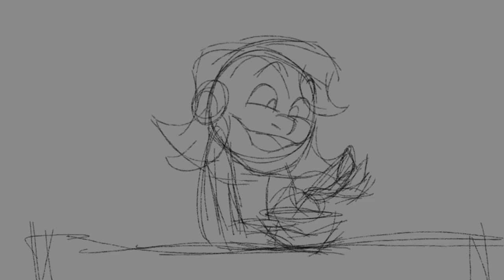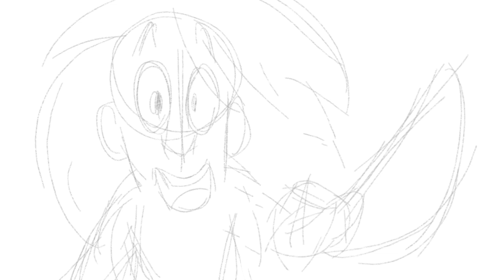Random YouTubers || Animation WIPs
Hey everyone! Here's a compilation of YouTuber animations I haven't fully animated yet! Hope you enjoy!

Dechart Games clip at 26:34-

Jack and Ethan clip at 2:18-